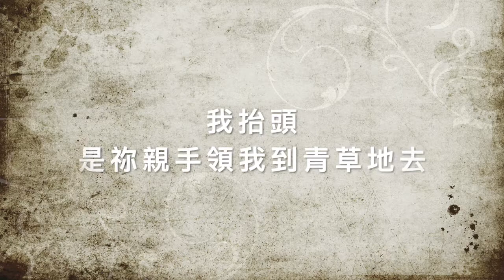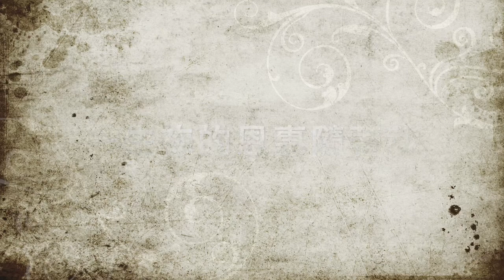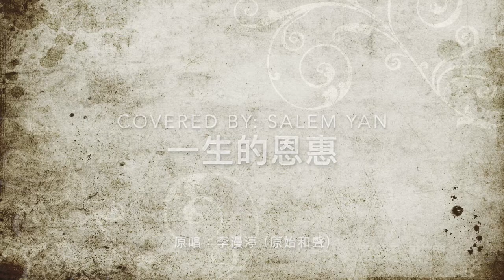一生的恩惠 (原唱: Deborah Lee) Covered by: Salem Yan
一生的恩惠
曲、詞：李漫渟Deborah Lee
Covered by: Salem Yan

[Verse]
讓我俯伏在你面前，深知你會領我走過，

[Pre-chorus]
縱使烒煉逃不過，低谷高山中要攀過，
你的杖你的竿，都安慰覆庇我，讓我知道不是我一個。

[Chorus]
我抬頭，是你親手領我到青草地去，
繫我在豐盛恩惠，使我靈魂甦醒，
你應允，陰間必不可把我遮蓋，
因你用油膏我頭，覆庇我。

[Bridge]
一生你的恩惠隨著我，
仍然愛我到年老時陪著我，
你的信實你的自由，縈繞我。

十架的福樂永扶持我，
眼淚訴說你的恩典不間斷，
主啊我多麼感激你。